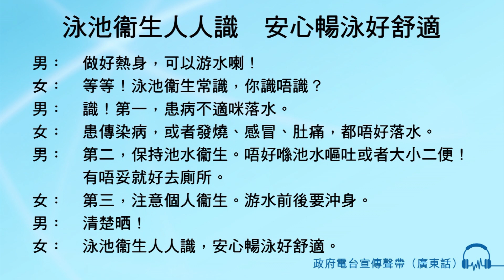泳池衞生人人識，安心暢泳好舒適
MVO： 做好熱身，可以游水喇！
FVO： 等等！泳池衞生常識，你識唔識？
MVO： 識！第一，患病不適咪落水
FVO： 患傳染病，或者發燒、感冒、肚痛，都唔好落水。
MVO： 第二，保持池水衞生。唔好喺池水嘔吐或者大小二便！
有唔妥就好去廁所。
FVO： 第三，注意個人衞生。游水前後要沖身。
MVO： 清楚晒！
(跳水聲效)
FVO： 泳池衞生人人識，安心暢泳好舒適